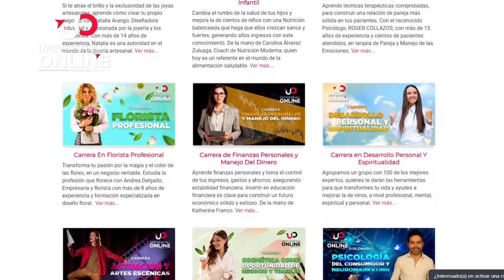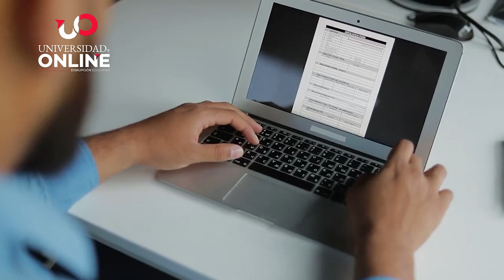☝️ Diplomado En Deportes y Fitness